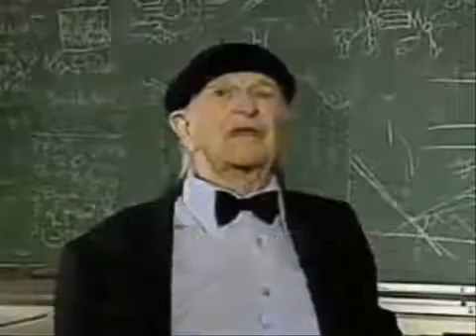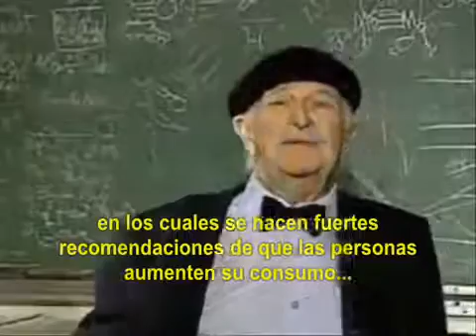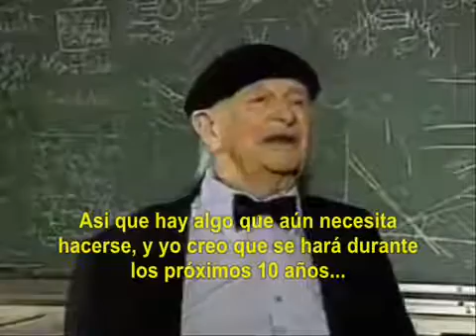Dr Linus Pauling Por que tomar Suplementos Vitaminicos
Linus Carl Pauling (Portland, Oregón; 28 de febrero de 1901-Big Sur, California; 19 de agosto de 1994) fue un bioquímico y activista estadounidense. biólogo molecular e investigador médico.
Fue uno de los primeros químicos cuánticos, y recibió el Premio Nobel de Química en 1954, por su trabajo en el que describía la naturaleza de los enlaces químicos.
Pauling es una de las pocas personas que han recibido el Premio Nobel en más de una ocasión, ya que también recibió el Premio Nobel de la Paz en 1962, por su campaña contra las pruebas nucleares terrestres. Adicionalmente, Pauling abogó por el consumo de grandes dosis de vitamina C, algo que ahora se considera fuera de la ortodoxia médica.